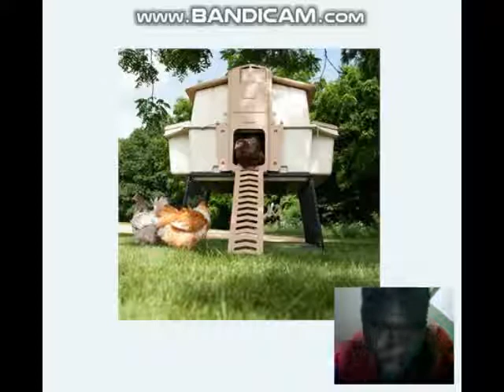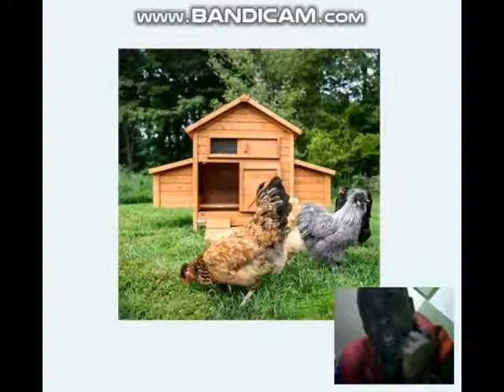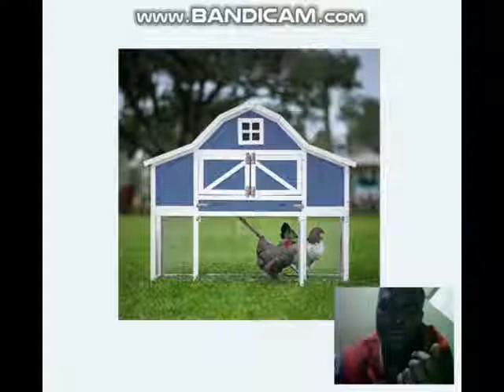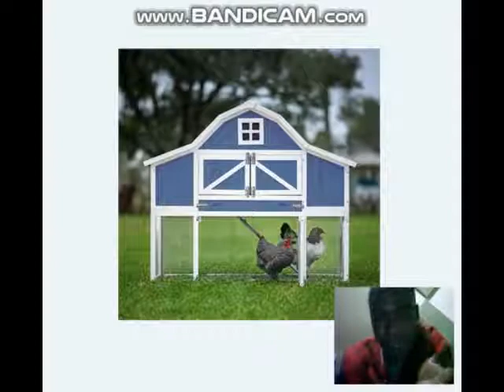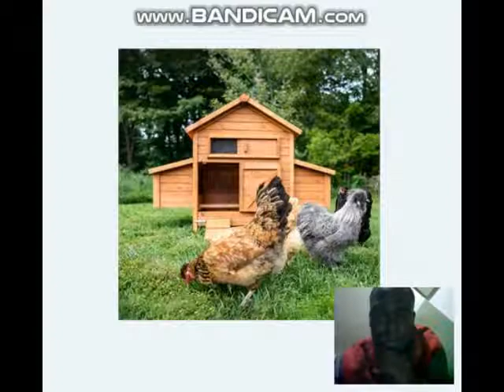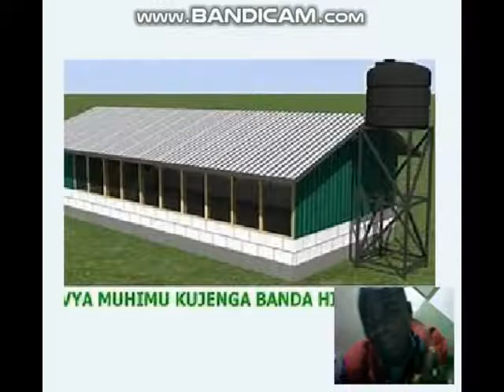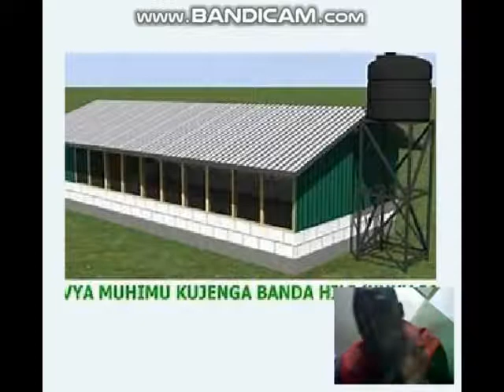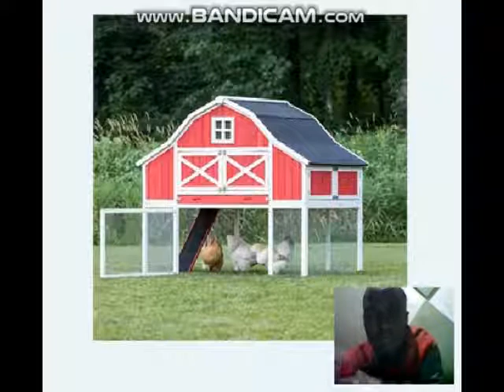JIONEE MWENYEWE BANDA LA KISASA LA KUFUGA KUKU,BATA,KANGA